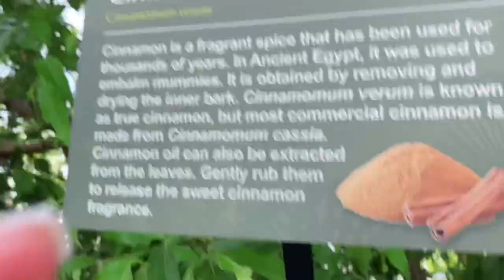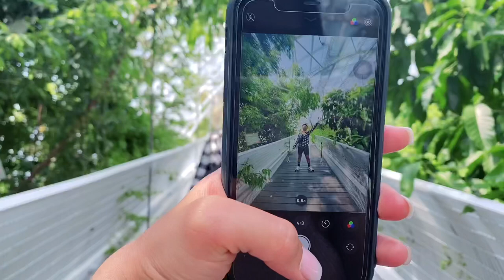MYRIAD BOTANICAL GARDEN | OKLAHOMA CITY